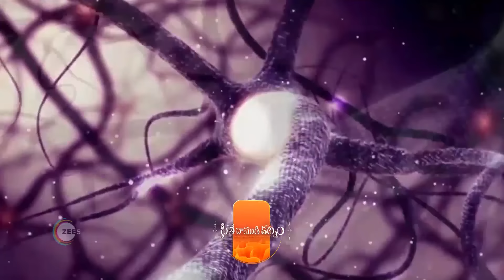Seethe Ramudi Katnam | Ep 158 | Preview | Apr, 3 2024 | Vaishnavi, Sameer | Zee Telugu